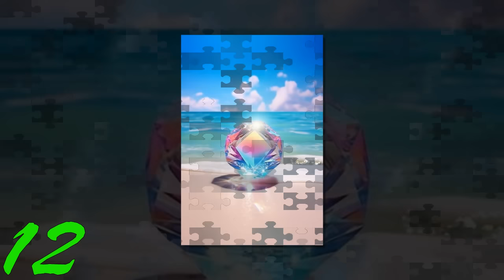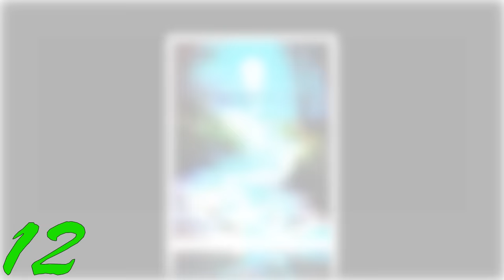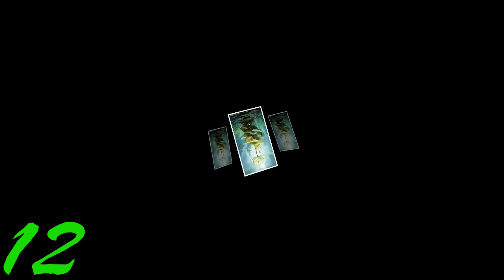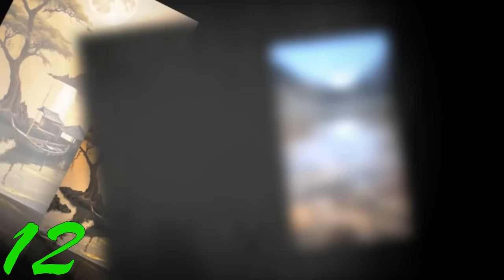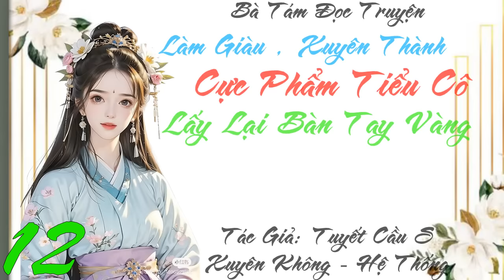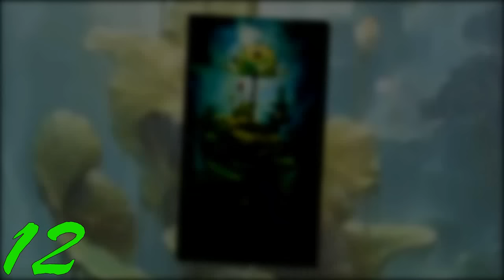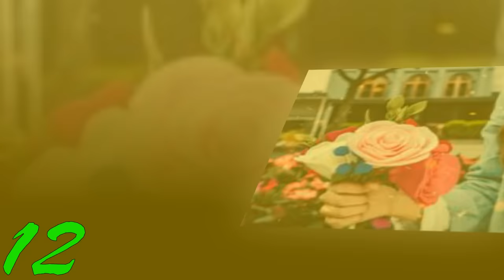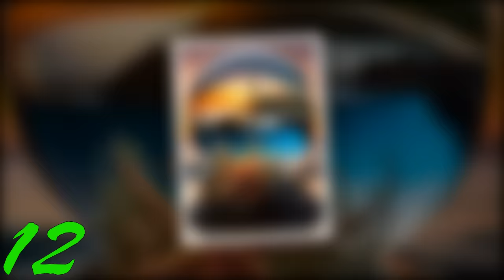12 [Làm Giàu] Xuyên Thành Tiểu Cô Cực Phẩm: Lấy Lại Bàn Tay Vàng - Xuyên Thư - Hệ Thống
DS [Làm Giàu] Xuyên Thành Tiểu Cô Cực Phẩm: Lấy Lại Bàn Tay Vàng - Xuyên Thư - Hệ Thống
Mỗi truyện ruộng văn đều có một "tiểu cô cực phẩm", tiểu cô thường lười biếng, làm ra vẻ thanh cao, hay ghen ghét và mưu mô với nữ chính, sau đó tự chuốc lấy hậu quả thê thảm, bị nữ chính vả mặt, thậm chí chết thảm. Thật không may, Cố Viện lại xuyên thành một cực phẩm như vậy.

Tin tốt là vị tiểu cô này sở hữu một chiếc vòng tay có hệ thống, giúp nữ chính trong truyện tung hoành ngang dọc ở cổ đại.

Tin xấu là chiếc vòng tay đã bị nữ chính cướp đi, và nhanh chóng lấy máu nhận chủ thành công.

Là người sở hữu ban đầu, đương nhiên nàng muốn lấy lại chiếc vòng tay. Khi nhận chủ vòng tay, nàng bất ngờ phát hiện bàn tay vàng ở hiện đại của mình cũng theo đến cổ đại. Cố Viện mỉm cười, hai bàn tay vàng, nhân sinh nằm thẳng!

Ngay khi Cố Viện vén tay áo chuẩn bị đại náo cổ đại, nàng chợt nhận ra có điều gì đó không ổn trong thế giới mà nàng xuyên vào, còn có một thợ săn sở hữu bàn tay vàng tương tự như nàng.